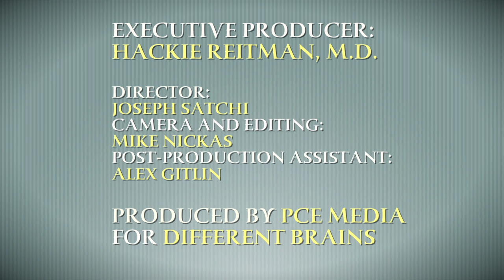Advocating Autism Spectrum Around the World, with Stephen Shore | EDB 68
In this episode, Hackie Reitman, M.D. welcomes back return guest Stephen Shore- author, autism advocate, board member for Autism Speaks, and professor at Adelphi University. You may recall Stephen was diagnosed as non-verbal and autistic at the age of 4, when doctors suggested his parents institutionalize him. Since then he has gone on an amazing journey that has led him to speaking on behalf of autism and neurodiversity in 49 countries and all but one continent. Stephen discusses he recent advocacy work in Taiwan, the commonalities between different conditions, and the importance of employment for the neurodiverse.

For more information about the work of Stephen Shore, please visit his